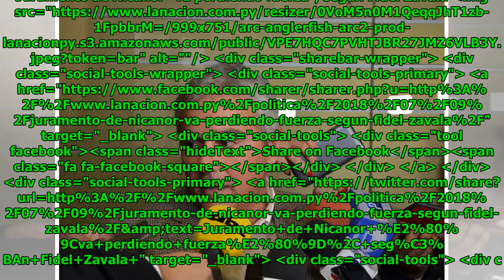Juramento de Nicanor “va perdiendo fuerza”, según Fidel Zavala Global Now TV